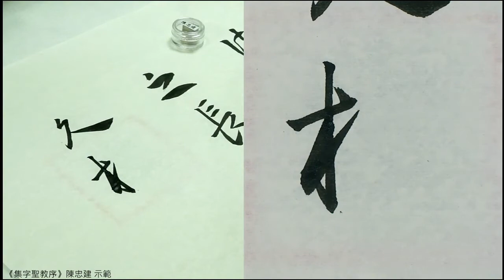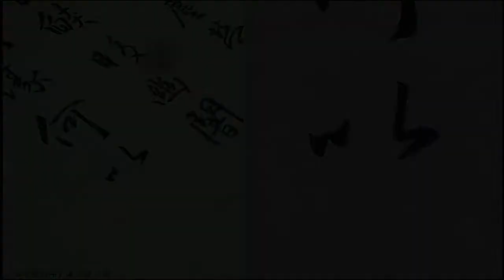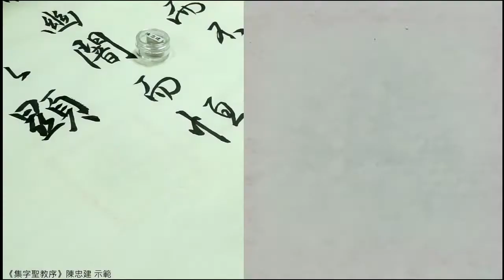集字聖教序 130久植勝緣。何以顯揚斯旨。所